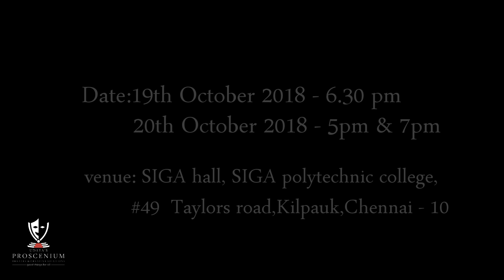Kottankuchi Koottam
A comical play by Proscenium theatre
Directed by Jayachandran

via @BookMyShow.